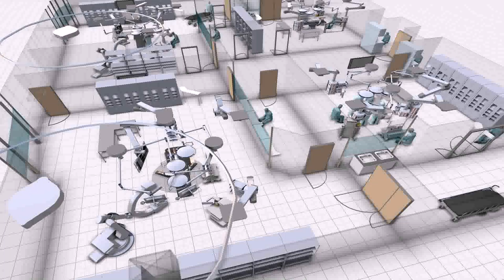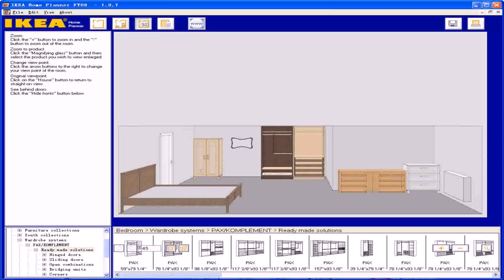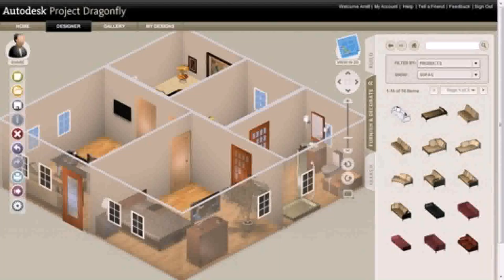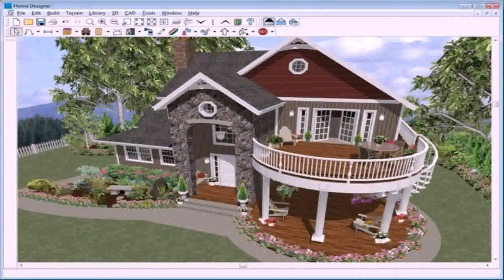Online House Plan Design Program - Gif Maker DaddyGif.com (see description)